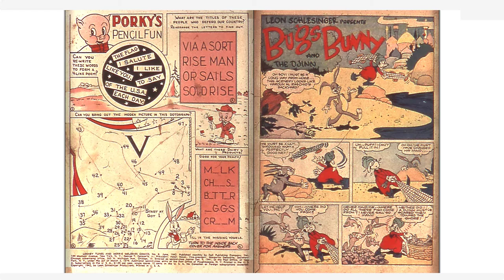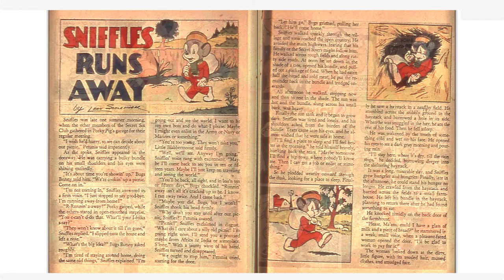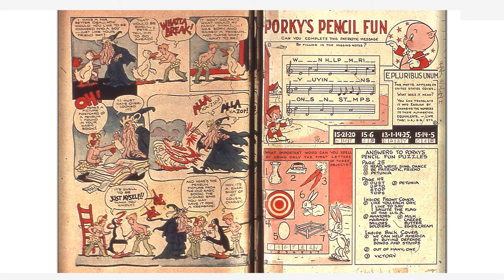Looney Tunes and Merrie Melodies Comics #008